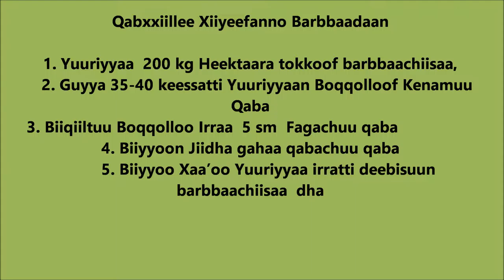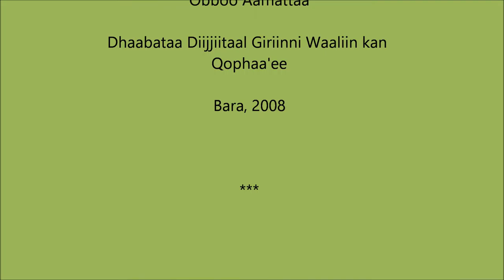Haromaya Maize UREA Side Dressing